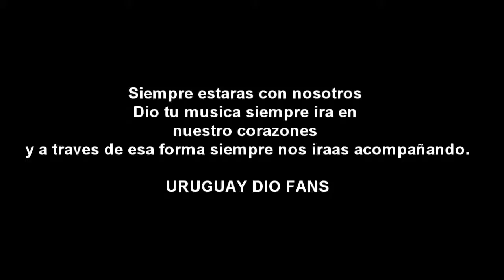Tributo Uruguayo a Dio.